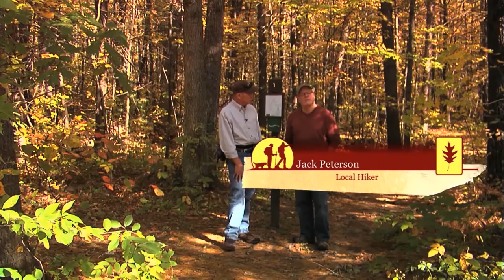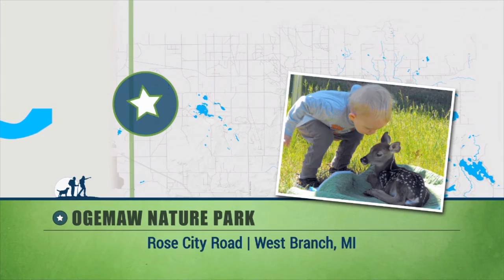Great Getaways 1405 "Ogemaw County Tour" [Full Episode]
Great Getaways Episode #1405 "Ogemaw County Tour" featuring locations near West Branch, Michigan

There is a lot of outdoor activity in Ogemaw County from biking, off roading, canoeing, golf and so much more and we are going to try to experience a lot of it on today’s show.